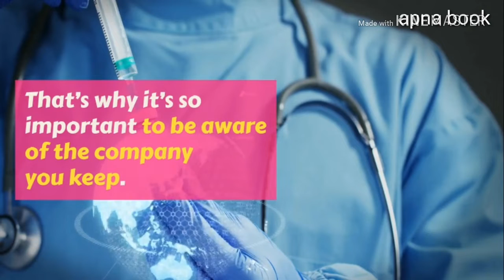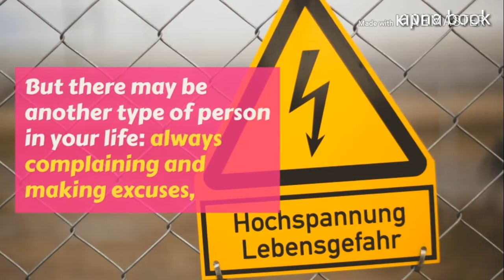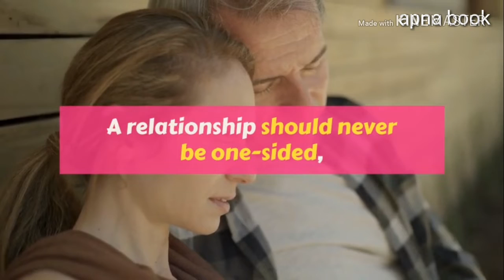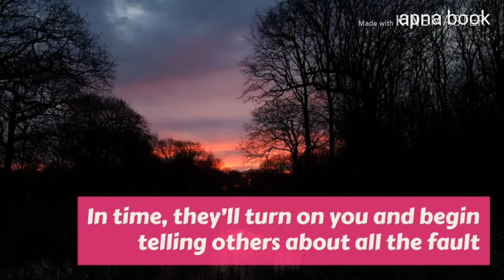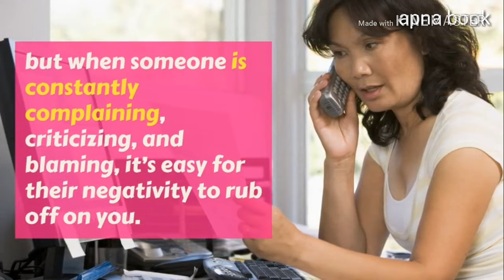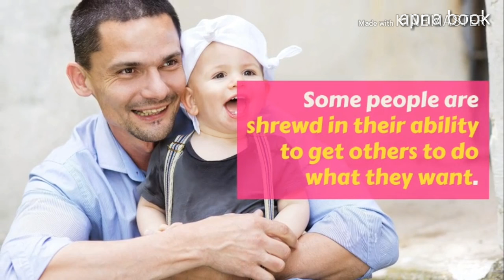9 things shows that you in bad company